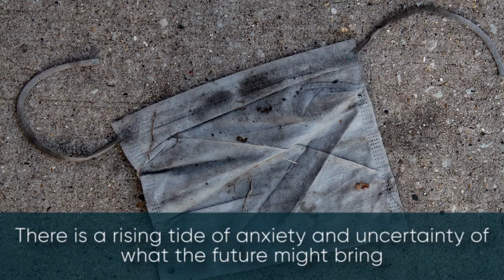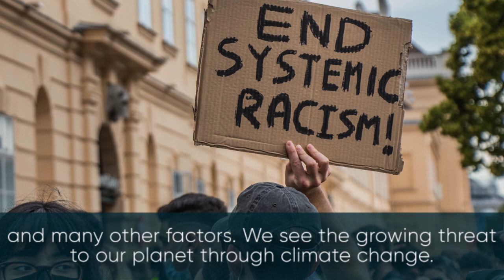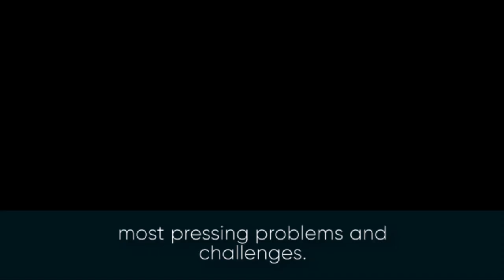What is the future of international development research?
In this video, Peter Taylor, Director of Research at IDS, draws on his years of experience to answer the question 'What is the future of international development research?'

The research that takes place at IDS provides critical evidence and analysis on many of the most pressing global challenges. They are typically driven by strategic partnerships that cut across disciplines and sectors. For more details about reach at IDS please view our

What is development? Is a video series that aims to plug into contemporary debates and discourses, and to ask current, timely and important questions within international development. Our world faces unprecedented disruptions and shocks. They pose risks but also present opportunities to transform approaches in how we tackle global challenges. The questions the series seeks to address are guided by the IDS Strategy 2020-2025

And the IDS commitments on: upholding climate and environmental justice; reducing extreme inequities; fostering healthy and fulfilling lives; and nurturing inclusive, democratic, and accountable societies. While the series aims to look at many of the global challenges that we are facing, it also points towards much of the research and learning that is being conducted at IDS in these areas and how they can, ultimately, impact upon the world.

Photo credits:

         Women Asia and the Pacific activitiesMohammadpur, Dhaka
- Wikimedia Commons 'Rocinha Favela Brazil Slums'
- Cpations – Gilroy regular – standard = open captions